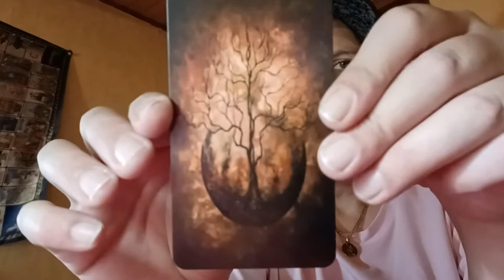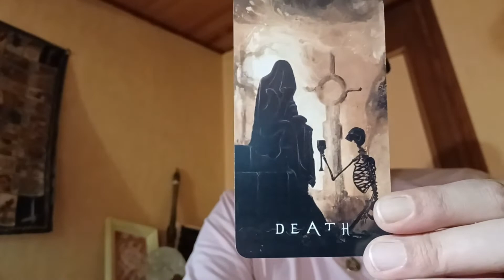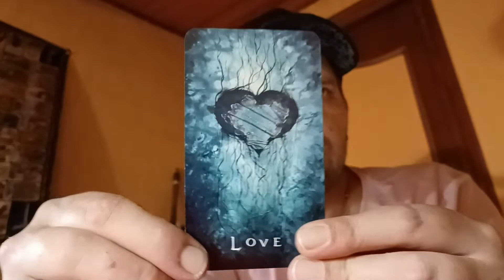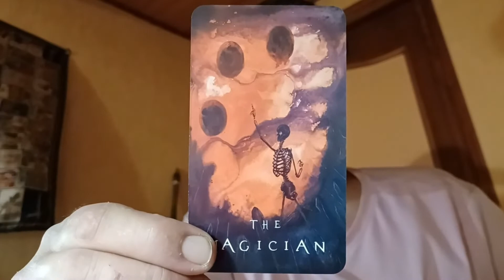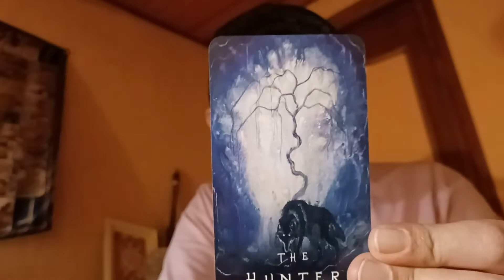Spirits of Shadows Oracle Deck😈😇🌹🃏